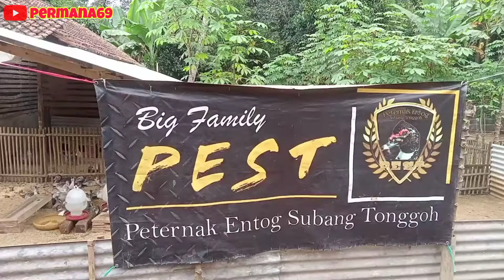Mengunjungi Kandang entok Bapak Taupik rohman | PEST Peternak entog subang tonggoh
MengunDangTok Silaturahmi kali ini berada di kandang entok milik bpk Taufik rohman yang berada di Tanjung siang - Subang

Acara makan makan bersama seluruh perwakilan peternak entok sekabupaten Subang.